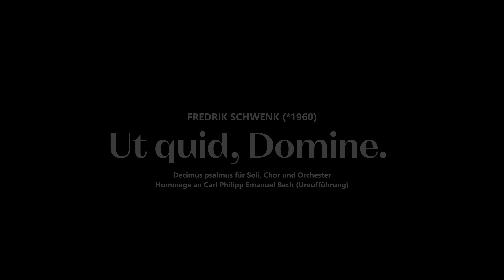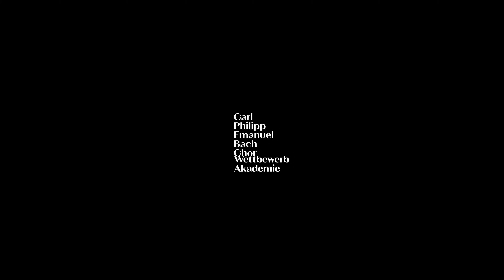Schwenk: Ut quid, Domine (2023) | Carl-Philipp-Emanuel-Bach-Academy Hamburg | Hansjörg Albrecht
Ut quid, Domine Decimus psalmus for soloists, choir and orchestra. Homage to Carl Philipp Emanuel Bach (world premiere)

Elise van Es | soprano
Olivia Vermeulen | alto
Patrick Grahl | tenor
Michael Volle | baritone

Carl-Philipp-Emanuel-Bach-Choir Hamburg
Thuringian Bach Collegium

Hansjörg Albrecht | conductor

Video: STUDIO17 Medienproduktion
Audio: PARRY AUDIO Studio & Mobile Recording